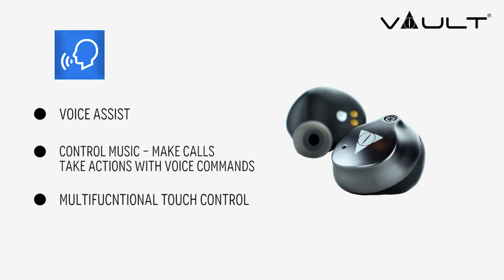Vault Onyx True Wireless Earbuds With 150 Hours of Wireless Charging | Vault Music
Vault released the latest set of true wireless earbuds, this is the Vault's amazingly engineered ONYX. It's compact and with an IPX5 waterproof rating, the new buds have the most impressive sound among other models. The mighty charging case holds enough power to charge the buds 25 to 30 times.

Follow Links
Vault Music

Video Shot and Edited by Tushar Dhanawade at Bajaao Studios.